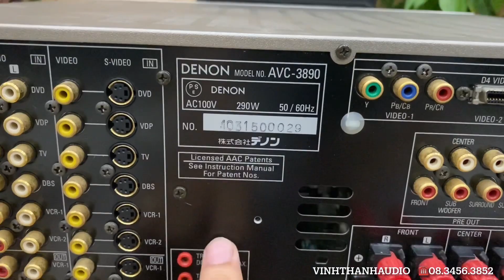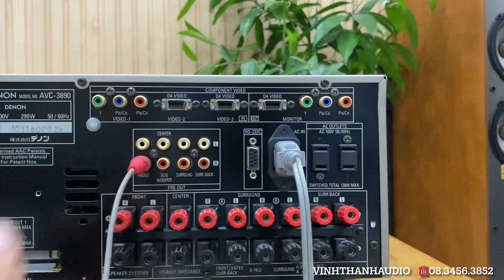Đã bán-Denon AVC-3890 Japan,cổng quang,Pre out DAC BurrBrown cao cấp,EQ☎️0834563852